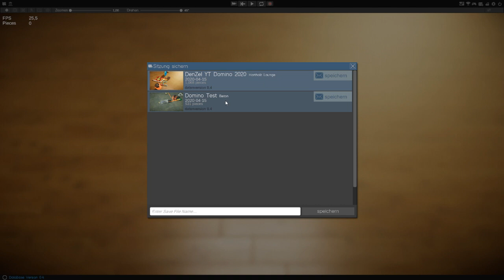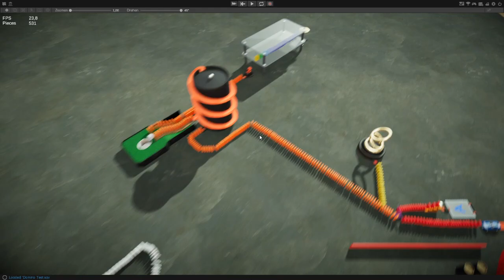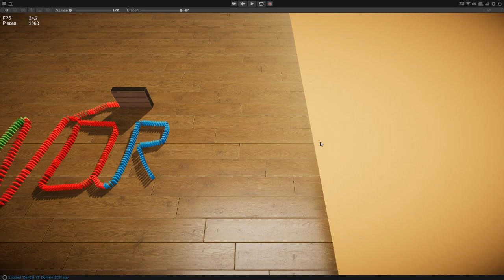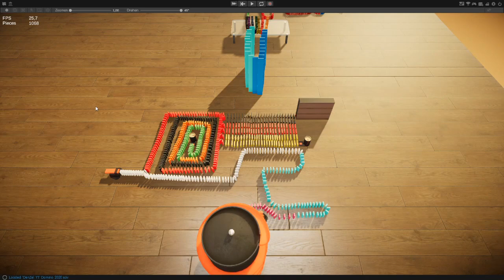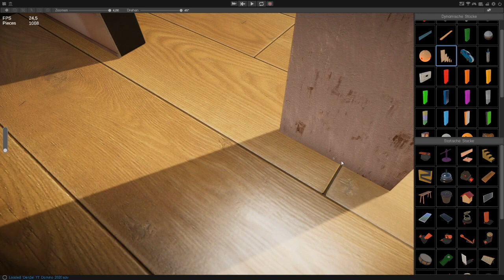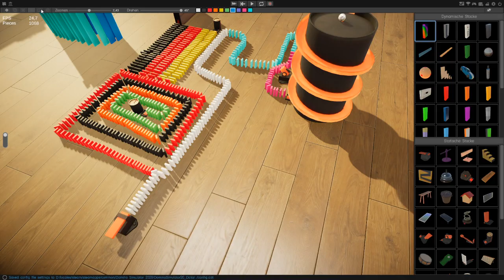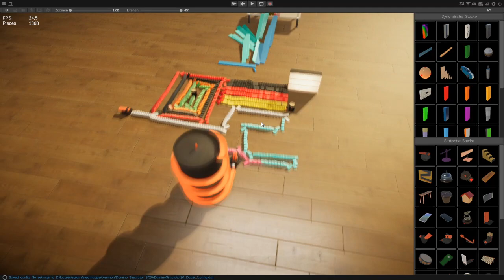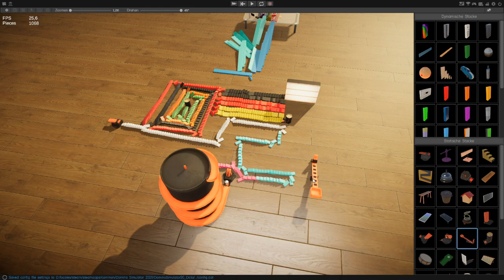Domino Simulator 2020 (001) [PC] Der Anfang German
Domino Simulator ist ein physikbasiertes Sandbox-Spiel, in dem Sie verschiedene Domino-Kacheln und -Stücke platzieren, um Domino-Ketten zu konstruieren. Genießen Sie die seltsame Befriedigung, Ihre Kreation nacheinander fallen zu sehen. Letztendlich liegt es an Ihnen, den Boden zu füllen und das Wie und Was liegt ganz bei Ihnen. Willkommen in der Welt der Domino-Zerstörung.